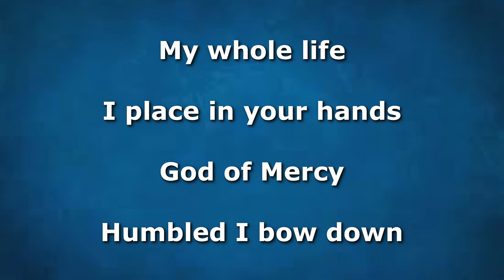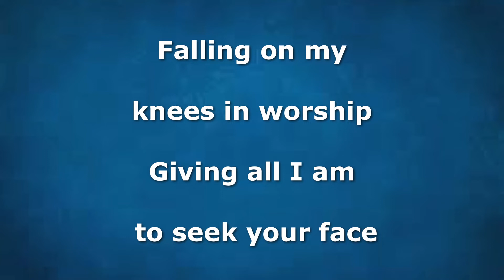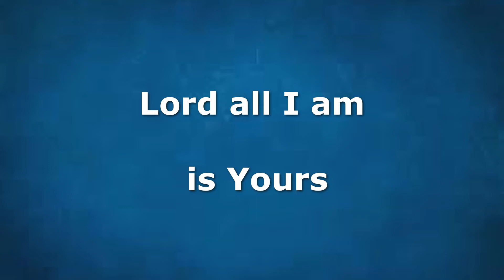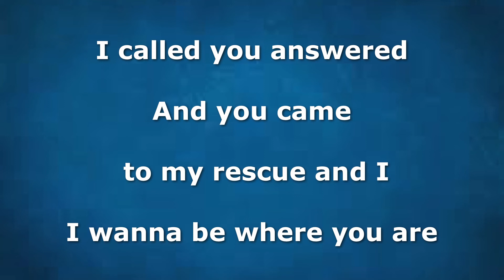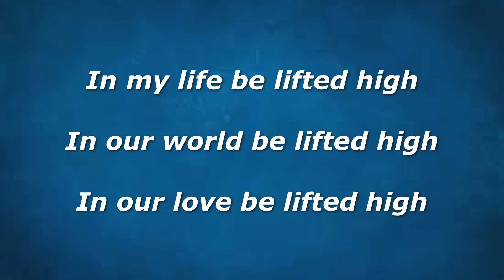Came to My Rescue Instrumental Hillsong